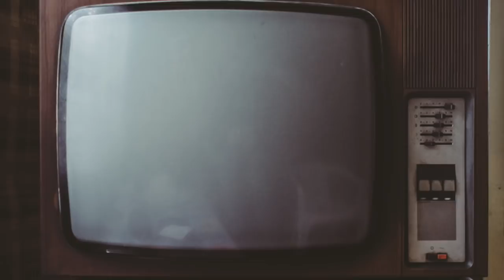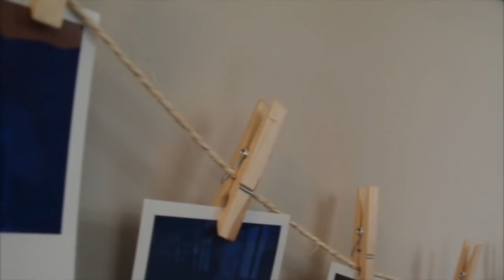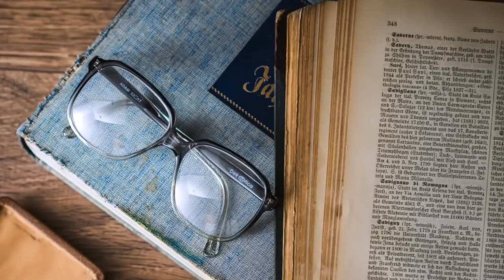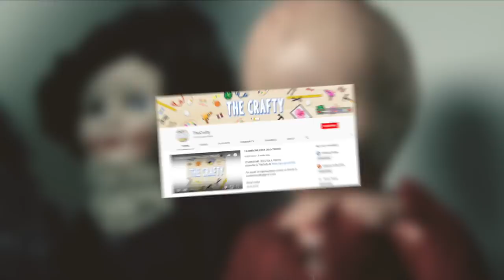10 SCARY Things Hidden In Pictures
Top 10 SCARY Things Hidden In Pictures

Description:
Charlie from Top 10s counts down the top 10 SCARY Things Hidden In Pictures! Here are most creepy images in the world! Most photos are interesting or beautiful but these are the scariest images of all time ever that went viral! The backstories to these creepy photos will leave you with chills going down your spine!